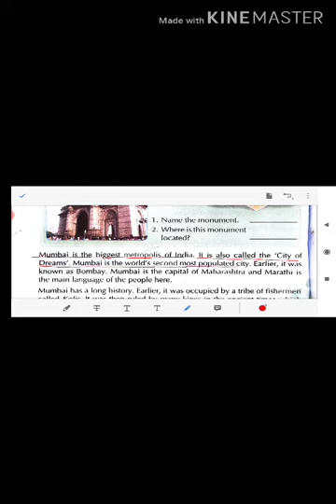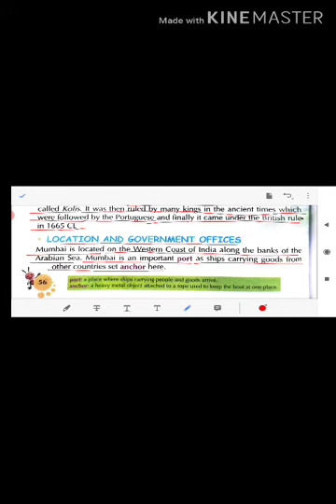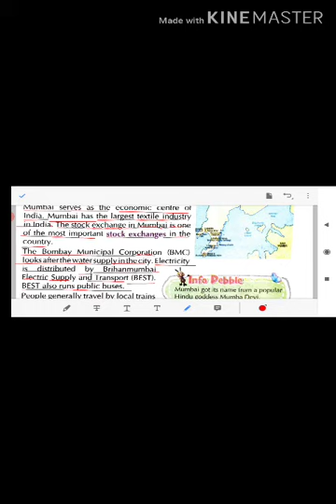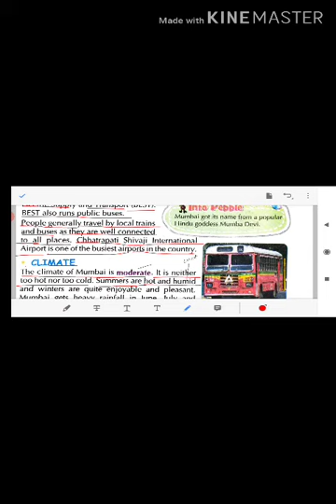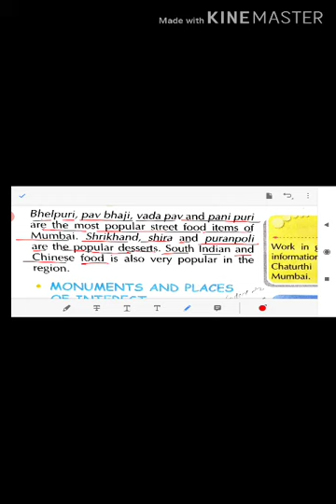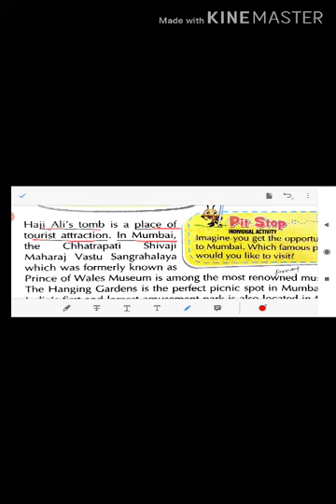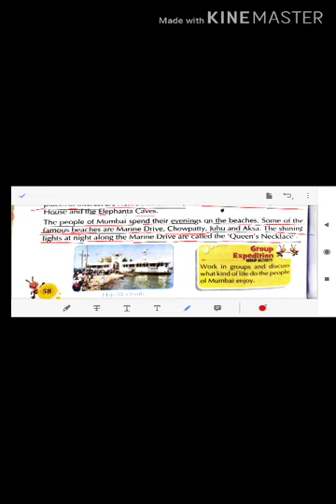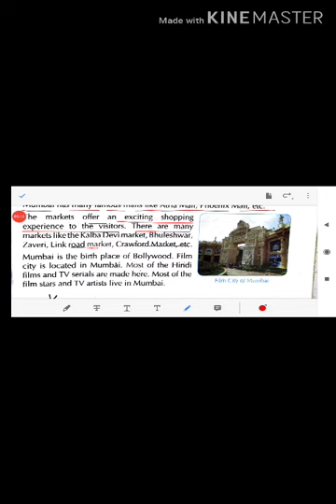Class-3 sst Ch-9 ( lesson study)